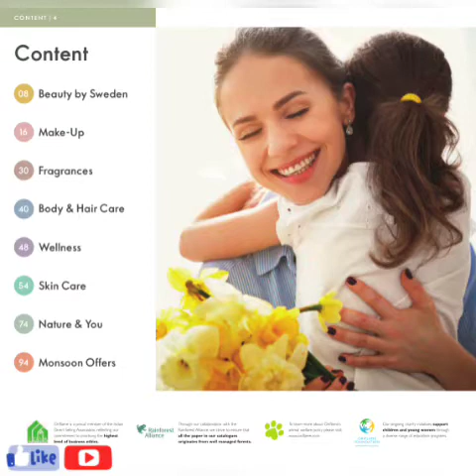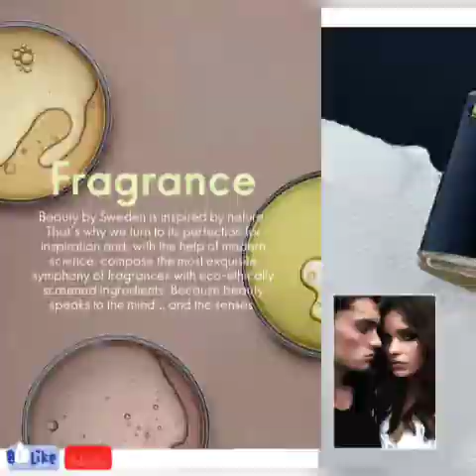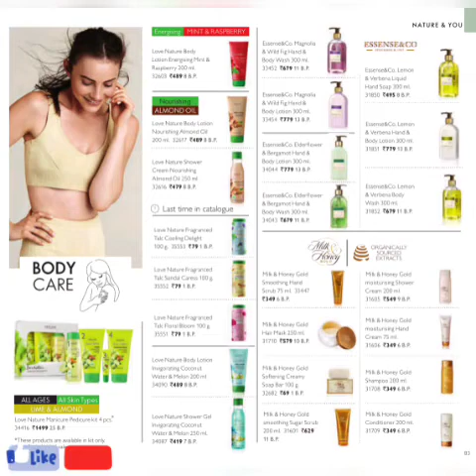Oriflame India | July 2019 catalogue